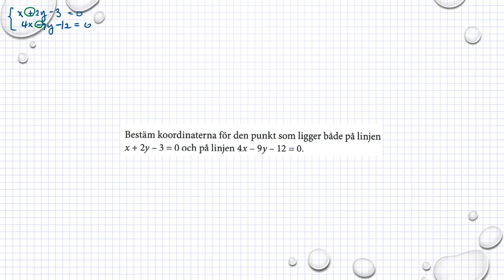Holmström Kapitel 2 Ekvationssystem, additionsmetoden Ma 2a 2130 Ma 2b 2118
Holmström   Kapitel 2   Ekvationssystem, additionsmetoden   Ma 2a 2130   Ma 2b 2118      Besök gärna min google site för mer matte videoklipp :